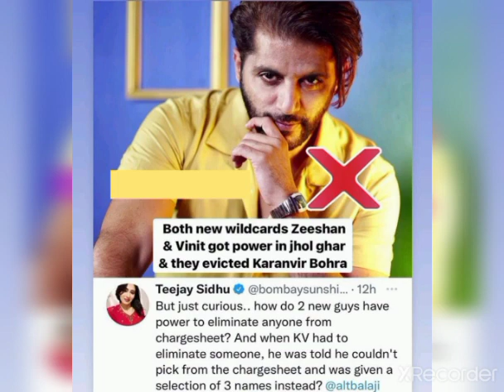Karanvir bohra lockout | kV eviction | saisha shinde evicted | lock up latest update | karan Kundra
Hello guys here I'm showing you some important and exclusive news and updates

Comment and share also 👇👉

If you want to join our colors fan group 😘 than join

Lock up , lock up trailer , lock up contestants , lock up munawar faruqui , lock up trailer Poonam Pandey , lock up episode 1 full , lock up episode first , lock up latest episode , lock up reality show , lock up latest promo , lock up latest news , lock up latest update , lock up latest , lock up on which channel , lock up on alt Balaji , lock up on MX player , lock up on Netflix , lock up on YouTube ,